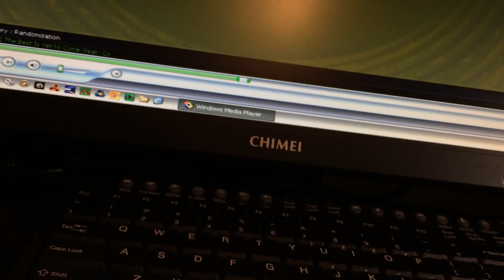Project Bladerunner 1.C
While working on feedback in my Feedback Testbed, I realized that I did not have my magnets aligned properly with my transducer.  After many changes to the body, mostly to get the stylus to align with the center pin of the platter, I neglected to move my magnets appropriately.  Now that the pole of the magnet is directly beneath the center of the bobbin, I'm getting noticeably more high frequency and more perceived volume for the same level from my amp as I did in 1.B.  I will be performing test cuts tomorrow.  I should be getting much more highs now!